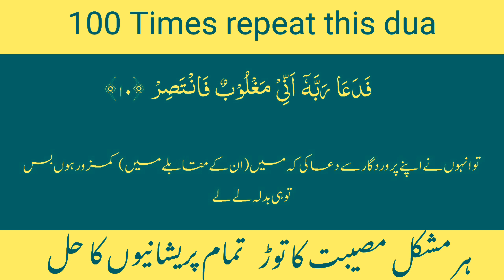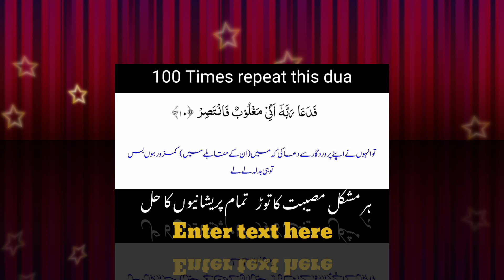Powerful dua 100 times repeat fadaa rabbahu anni maghloobun fantasir | ہر مشکل مصیبت کا توڑ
today in this video we repeat this dua fadaa rabbahu anni magloobun fantasir 100 times for every problems to solve.
cover topic.
fadaa rabbahu anni maghloobun
fadaa rabbahu anni maghloobun fantasir 100 times
100 times fada rabbahu anni maghloobun fantasir
dua fada'a rabbahu anni maghloobun fantasir